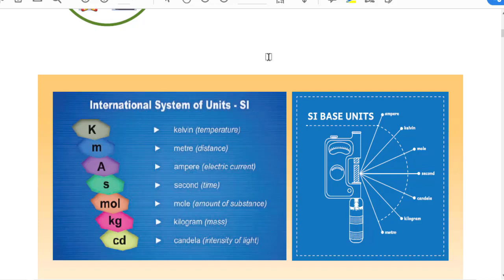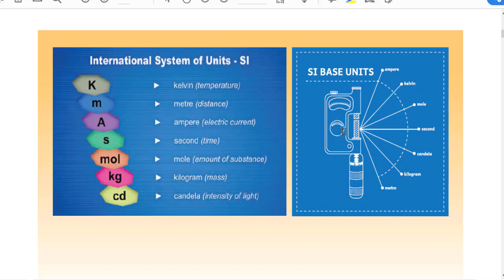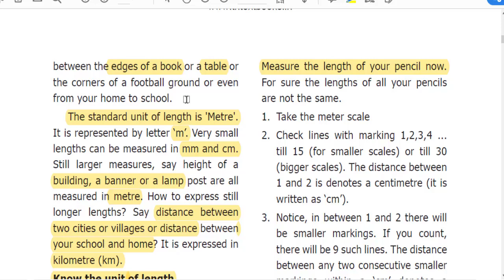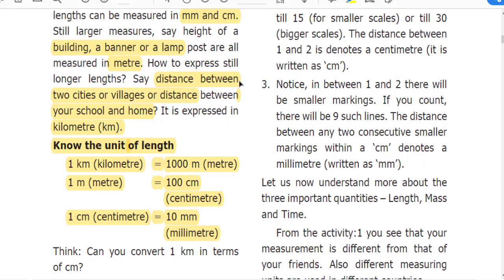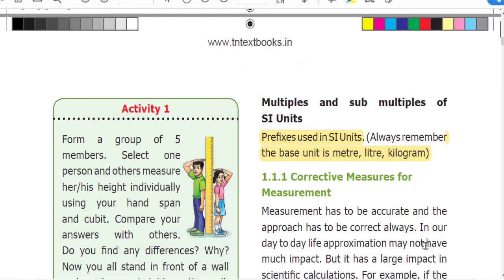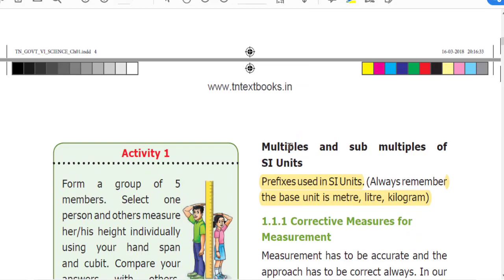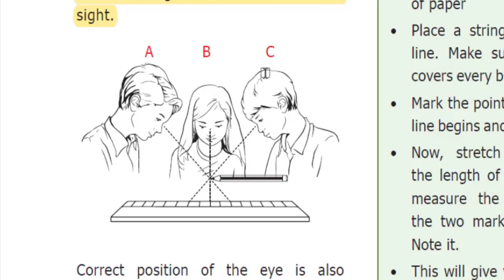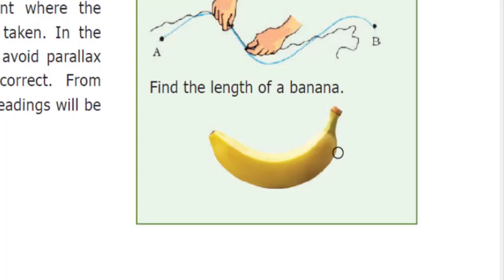Measurements - Part 1 - Sixth standard - English medium - அளவீட்டியல் - Explained in tamil Term 1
Measurements - அளவீட்டியல்- Part -1:  Sixth standard- English medium- Explained in tamil- TN state board syllabus - New